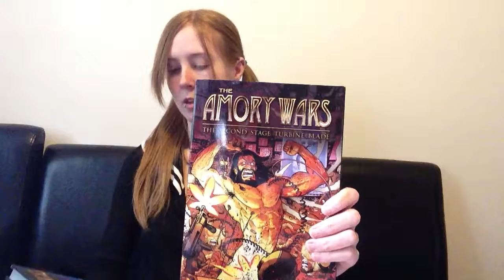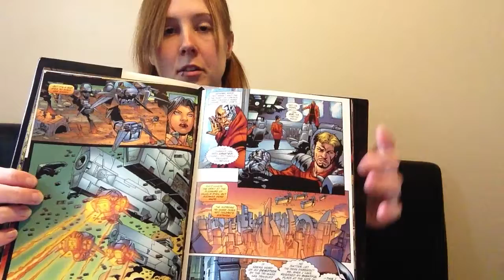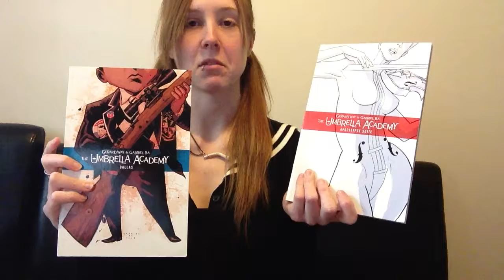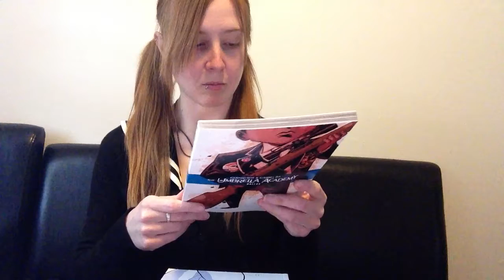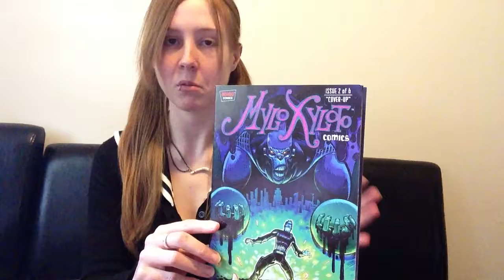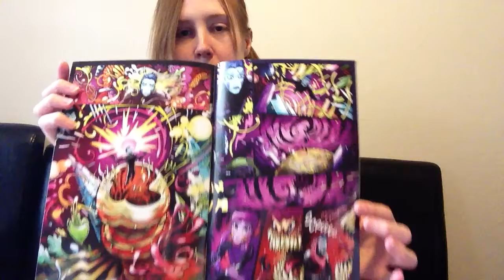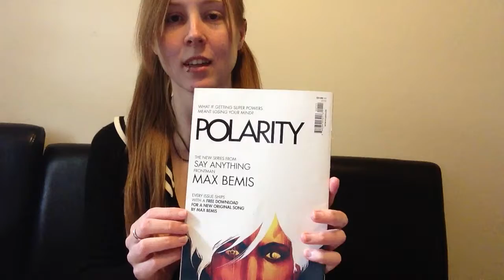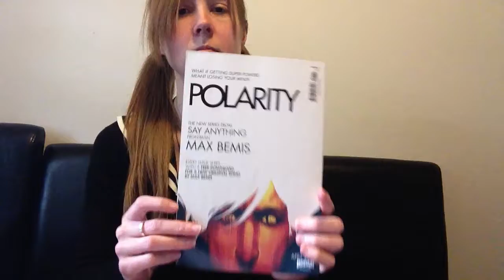Special music/comic episode :)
In this video I talk about the relationship between some of my favorite comics and the music artists that wrote them.

Link for Evil ink comics by Claudio Sanchez (frontman of Coheed and Cambria):